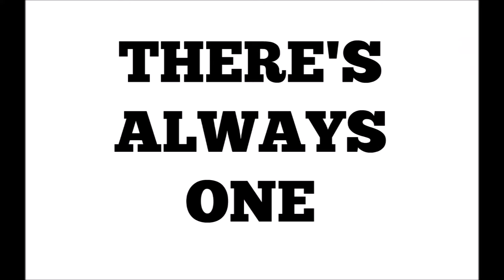MUM'S CHRISTMAS PARTY! STAY AT HOME MUM / MOM XMAS PARTY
Stay at home Mum / Mom Christmas party!

Merry Christmas!